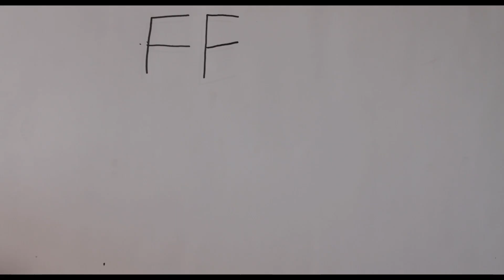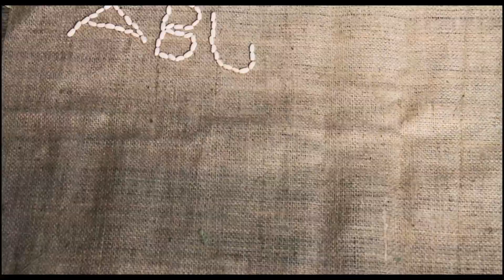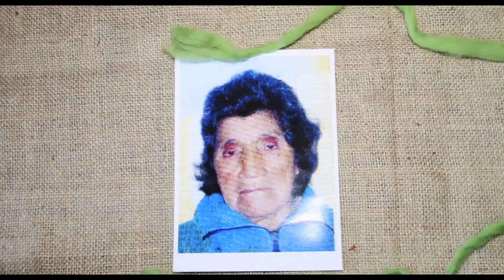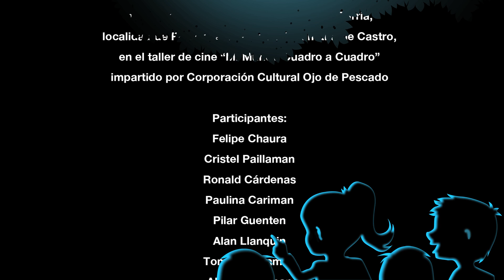¿SOBRE QUÉ QUIERES HABLAR?: DE LOS ABUELOS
Cortometraje realizado por los niños y niñas de la Escuela Manuela Cárdenas Barría de Peldehue, Isla Quehui, Castro, Chiloé, Región de Los Lagos, en el taller de cine Mi Mundo Cuadro a Cuadro impartido por la Corporación Cultural Ojo de Pescado en mayo de 2018.